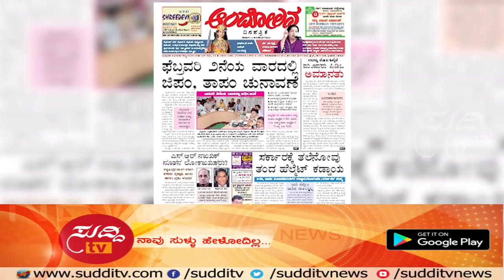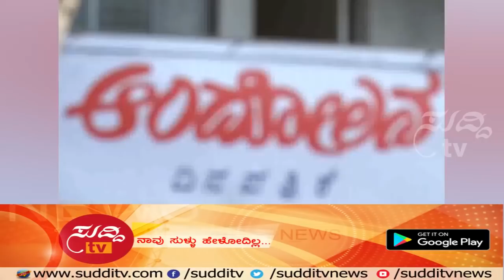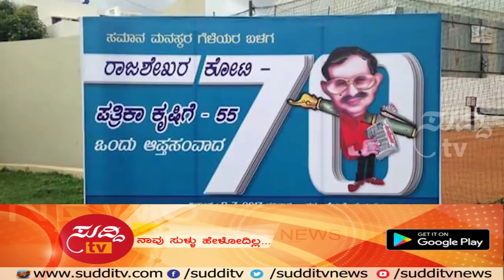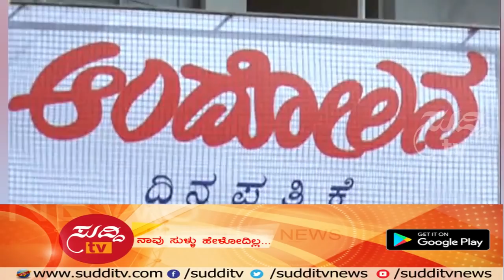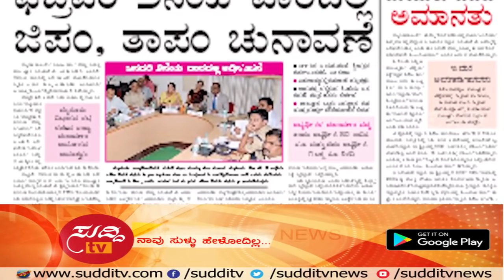'ಕೋಟಿ' ಟ್ರಿಬ್ಯೂಟ್ - Rajashekar Koti - 23rd November 2017 | ಸುದ್ದಿ ಟಿವಿ